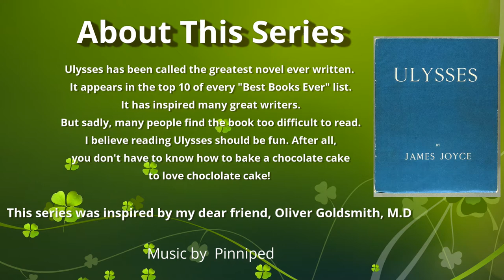Ulysses Episode 9: Scylla and Charybdis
While this may seem like a very dull and confusing episode, it is actually packed with Joyce's wit. We get a BIG clue about what is going on and where we are headed. Think about this: We have a bunch of intellectuals in a library talking about some obscure reference to Shakespeare. How fun is that? Once you you can "feel" what Joyce is telling us, that seemingly dull setting blooms into something fascinating.

I hope this video enhances your enjoyment of the book. Truly this is one of the most interesting chapters if you allow yourself to play in the playground of the mind that Joyce gives us.

I appreciate you all very much and thank you for your comments.